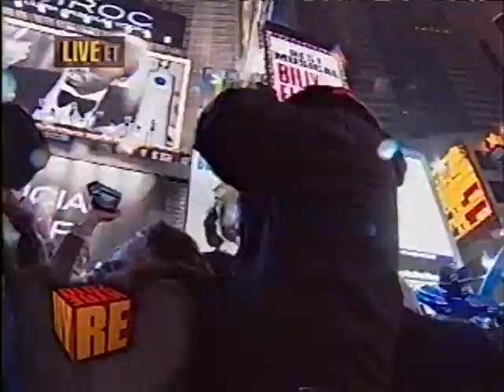2010 ball drop New Years Rockin Eve coverage on ABC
Sorry for the minor audio glitches. Happy New Years everybody =D. By the way I recorded this on a vhs tape.